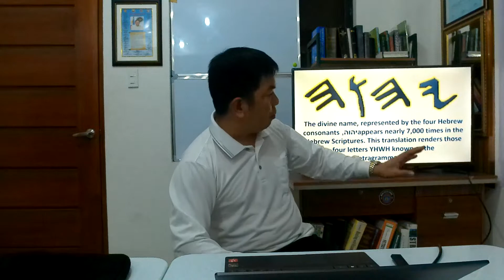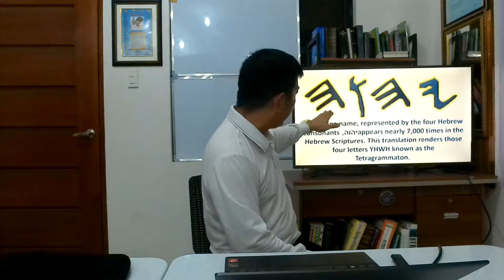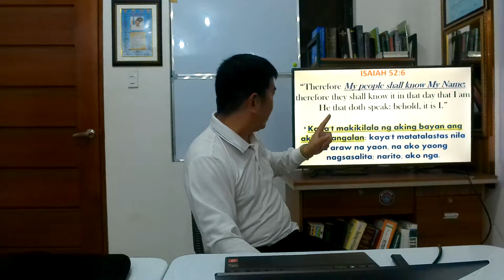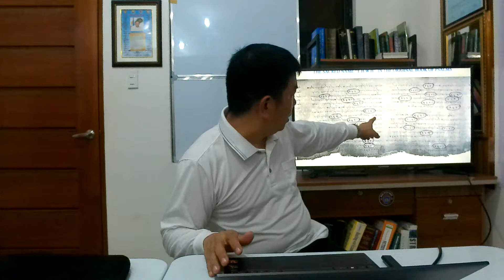ANG TOTOONG PANGALAN NG DAKILANG MAYLIKHA